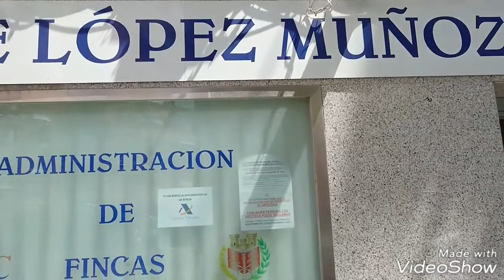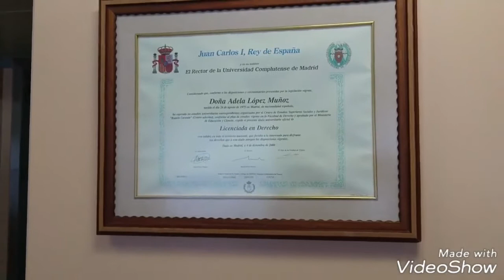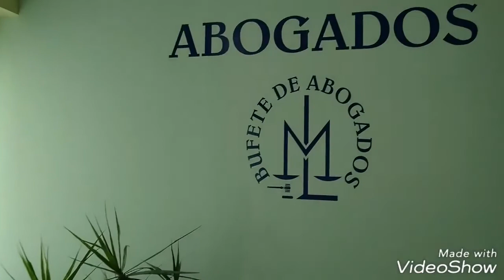Entrevista y reportaje al Bufete López Muñoz en Fuenlabrada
El equipo de mostoles, fuenlabrada y Madrid negocios se desplazó a la localidad de Fuenlabrada para entrevistar al bufete López Muñoz y conocer todos sus servicios de manos de su titular Adela López Muñoz